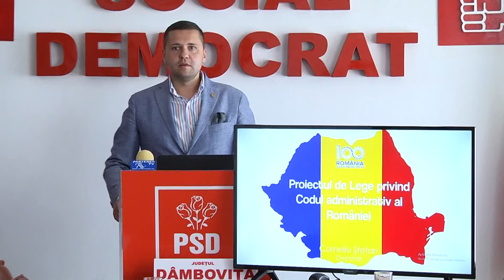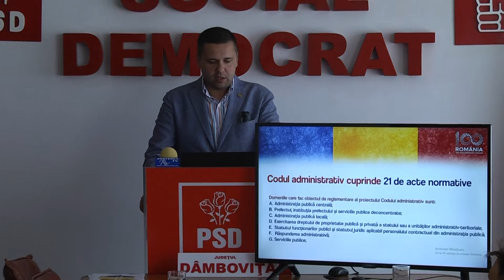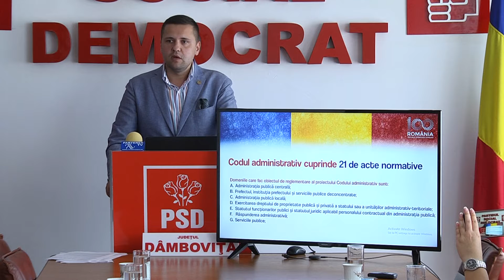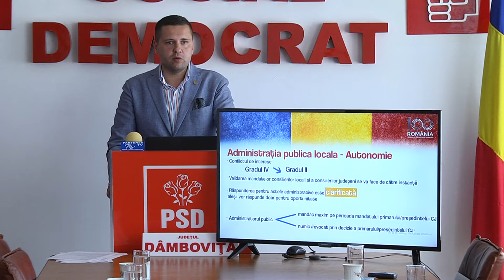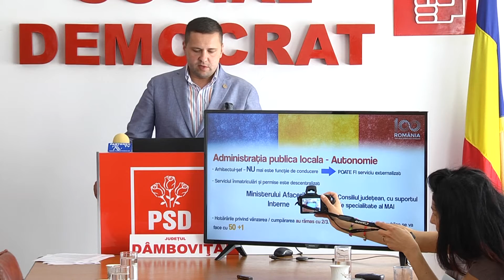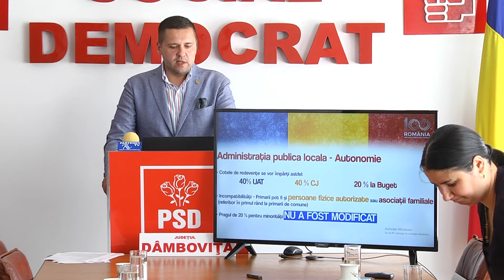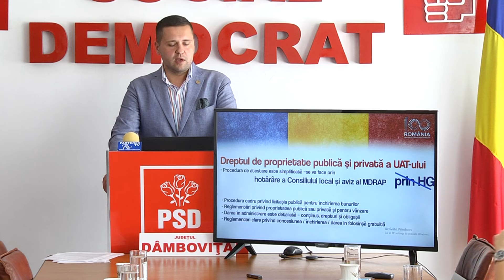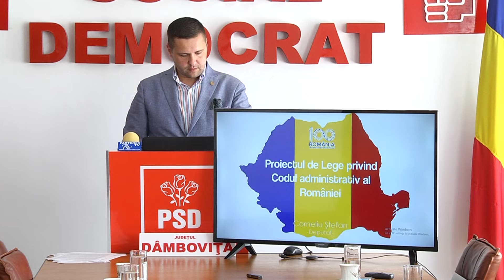Codul Administrativ, prezentat pe larg de către deputatul Corneliu Ștefan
Partener TV